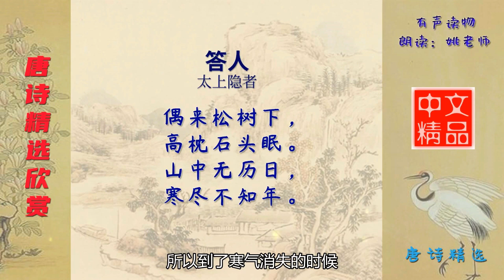答人 唐代 太上隐者